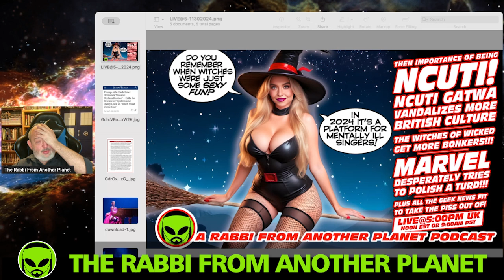Witches be CRAZY!!! Ariana Grande and Cynthia Erivo Go Batsh!t Crazy Whilst Promoting Wicked!!!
Tzvi Lebetkin
27 HaGeffen st.
Karney Shomron,
Israel 4485500